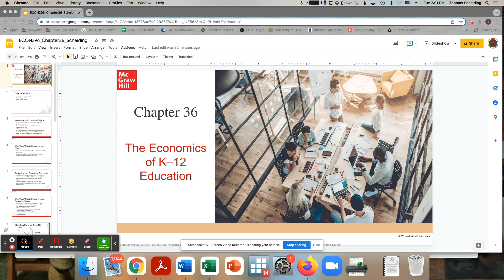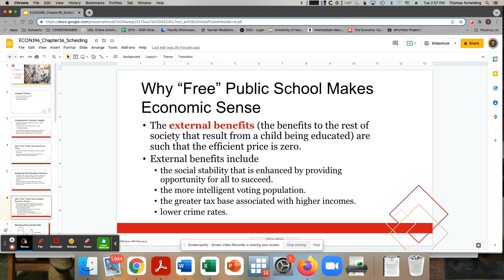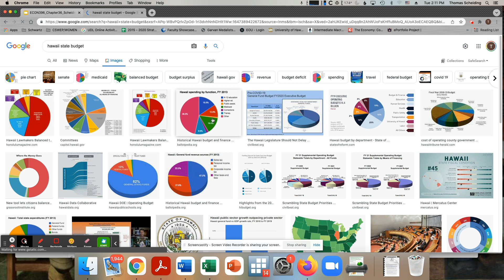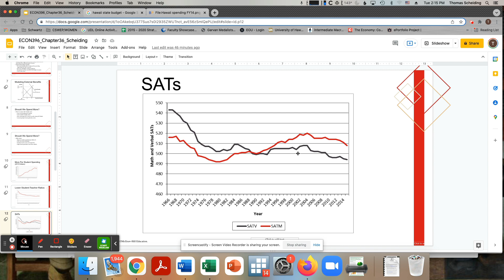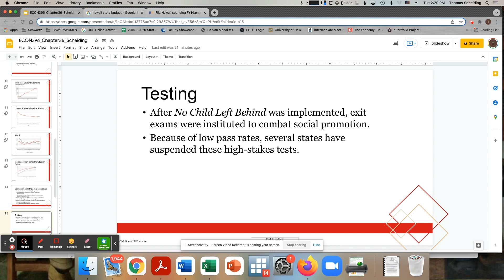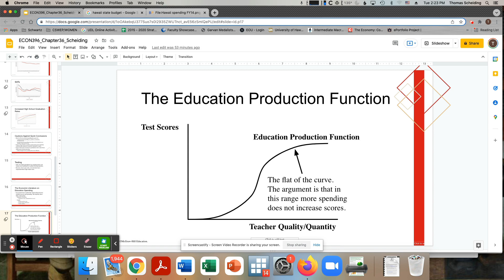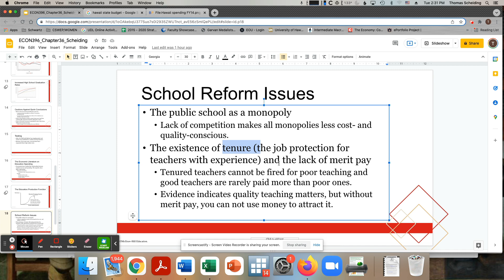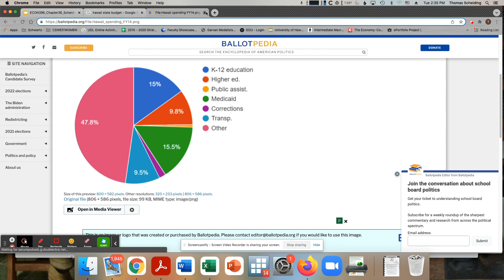ECON396_Chapter36_Scheiding